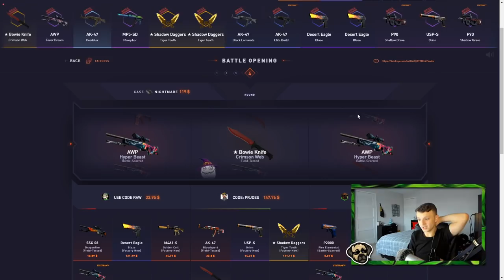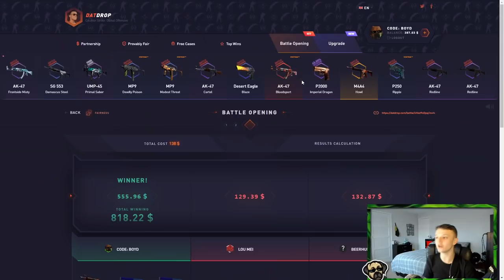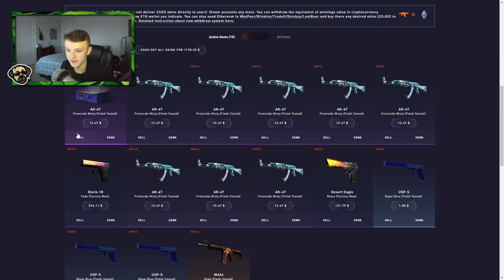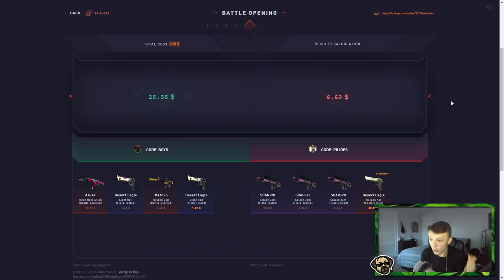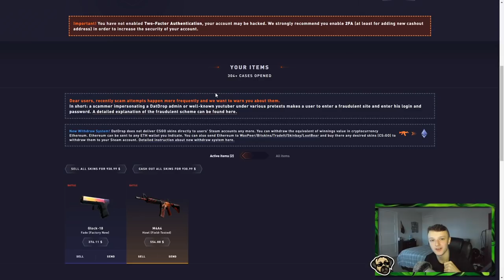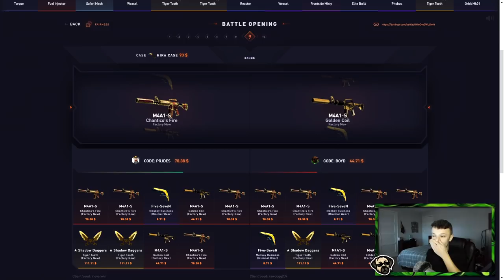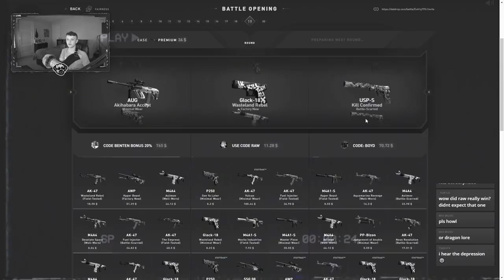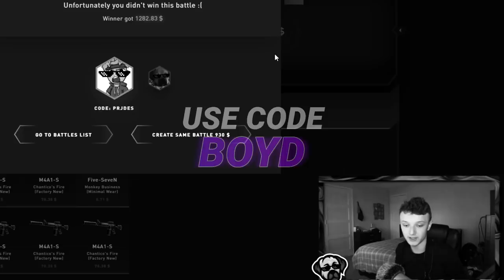ALL IN $1000 BATTLE!! MY MOST INSANE DATDROP VIDEO YET!! (10 Hira Cases)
you MUST be 18+ to Gamble! if you haven't started gambling already i would suggest not too, i gamble at my own risk for your entertainment and HIGHLY advise not too.